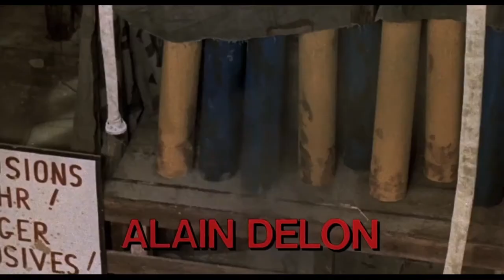Scorpio 1973 Trailer HD | Burt Lancaster | Alain Delon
Scorpio 1973

During the Cold War, the CIA orders free-lance operative Scorpio to assassinate his former CIA mentor Cross and a deadly cat-and-mouse game ensues.

Director: Michael Winner
Writers: David W. Rintels (screenplay), Gerald Wilson (screenplay)
Stars: Burt Lancaster, Alain Delon, Paul Scofield